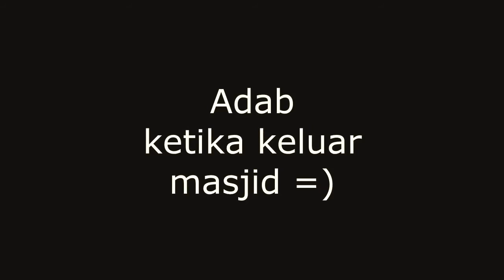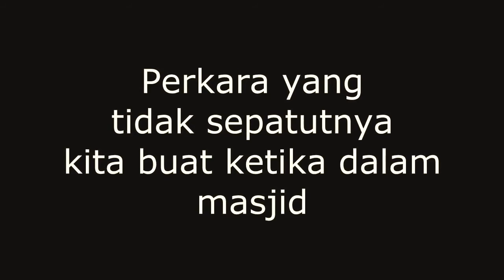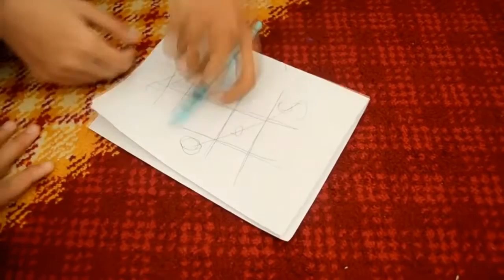SAMBEST - Adab Di Masjid dan Surau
[REPOST]
Dipersembahkan oleh pelajar tingkatan 2 Al-Kindi tahun 2015 SEKOLAH AGAMA MENENGAH BESTARI, Subang Jaya di bawah subjek Pendidikan Agama Islam.